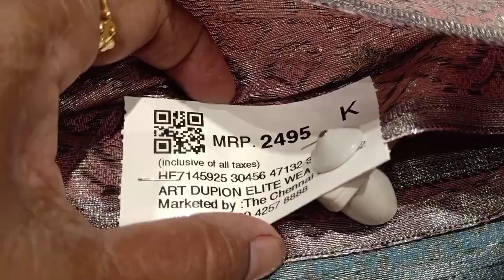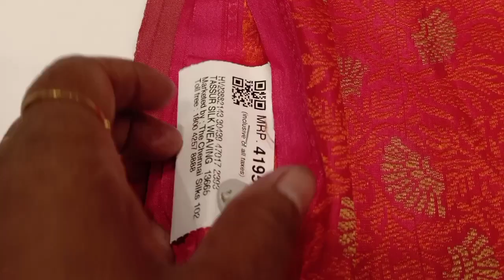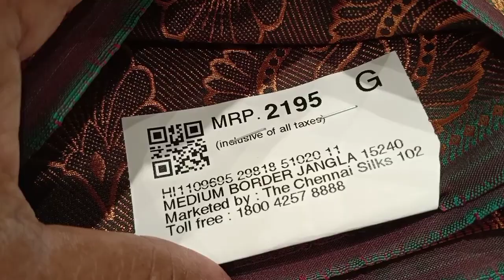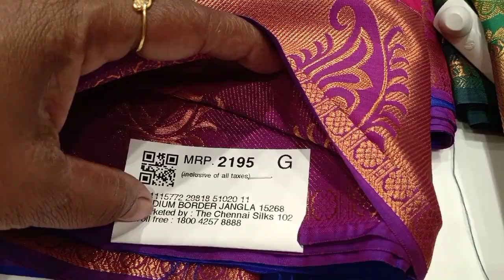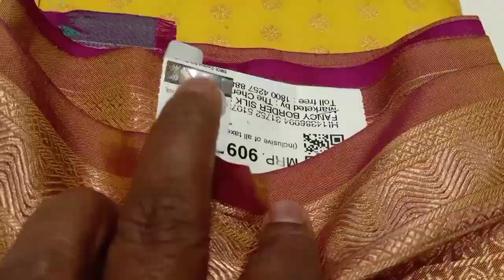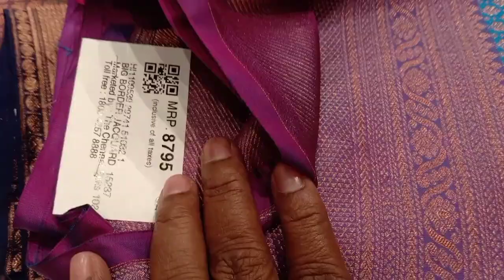The Chennai Silks pure Mysore silk dupian Jute silk Tusser Banarasi copper silk saree New collection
Chrompet

Tnagar